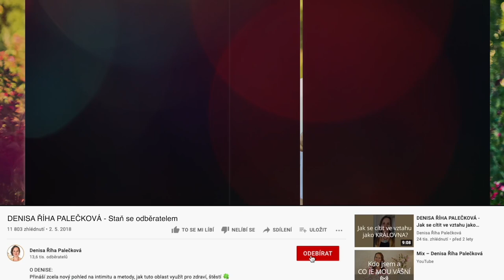DENISA ŘÍHA PALEČKOVÁ - Jak vylepšit intimní partnerský život?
Zvu Vás do 4týdenního online kurzu pro ženy LÁSKA, TĚLO, INTIMITA